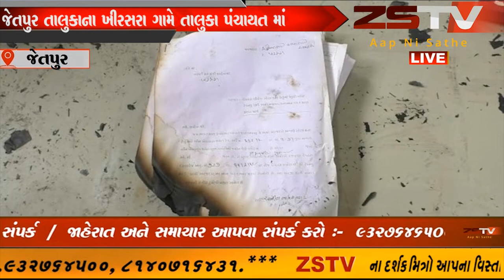જેતપુર તાલુકાના ખીરસરા ગામે તાલુકા પંચાયત માં આગ લાગતા રેકોર્ડ ફાઈલો બળીને ખાખ